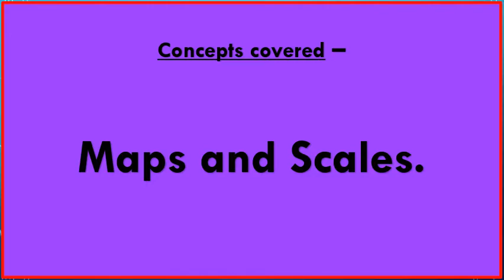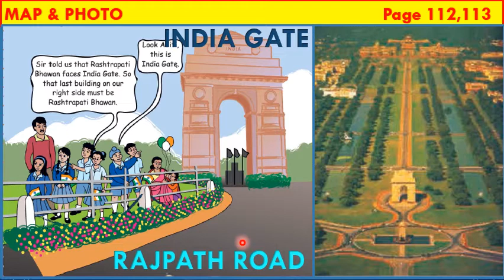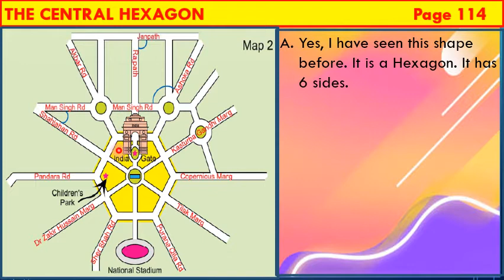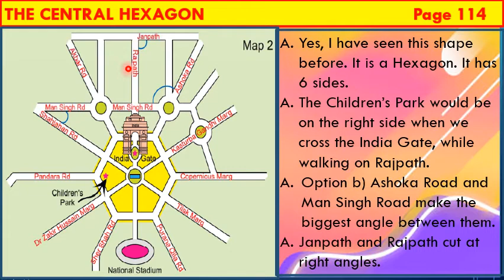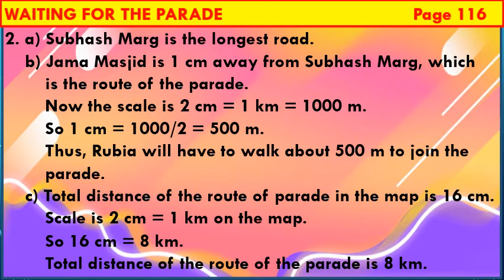L- 8 Mapping Your Way | Part - 1 | 5th Maths | Maps & Scales | NCERT - Gujarat Board | CBSE.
Solving exercises from Textbook.